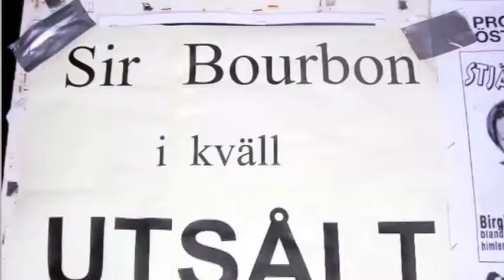Dixieland with Sir Bourbon: Hamnspelning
Sir Bourbon Dixieland Band of Gothenburg  Music in the habur